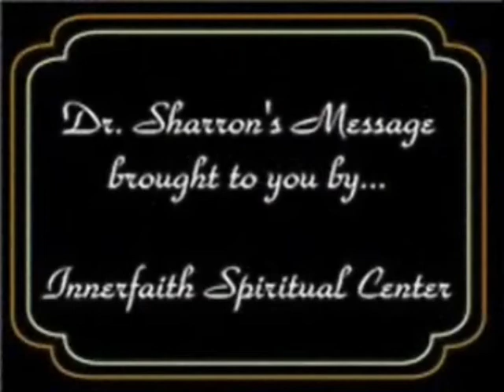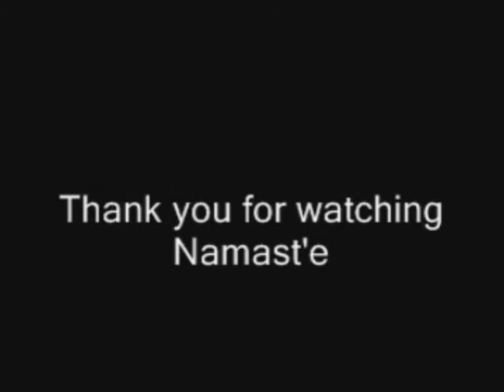Spiraling Upward! 2 24 13